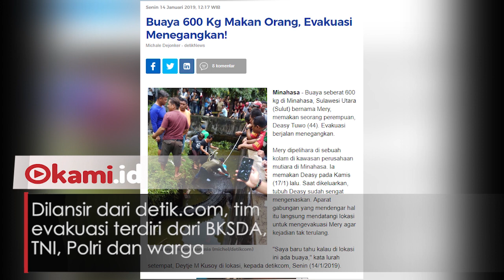Ngeri, Binatang Besar Ini Memakan Seorang Wanita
Buaya seberat 600 kg bernama Mery, di Minahasa Sulawesi Utara, memakan seorang perempuan Deasy Tuwo (44)

Mery dipelihara di kolam kawasan perusahaan mutiara di Minahasa